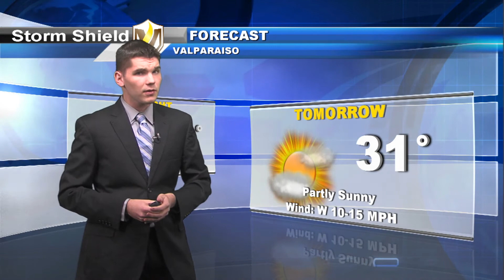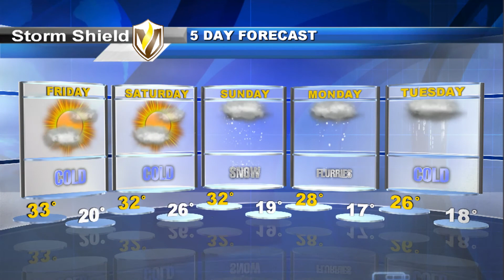Weather Update 11/13/2014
Meteorologist Brendan Johnson